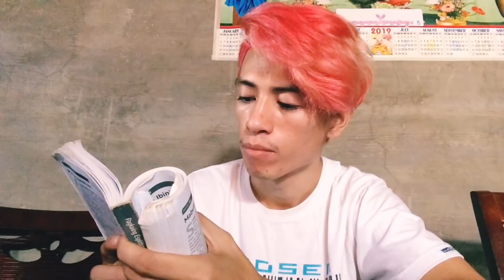Paano Tumatag ang Relasyon niyo sa Diyos? (Huwag sumuko)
Isang mapagpalang araw sa ating lahat.
Paano ba natin mapapanatili o mapapalalim ang relasyon natin sa Lord. Manatili tayong babad sa Presensya ng Diyos
Basahin ang
Galatia 6:1-10